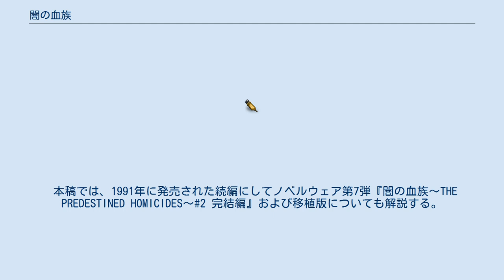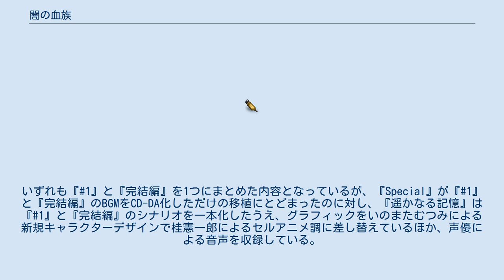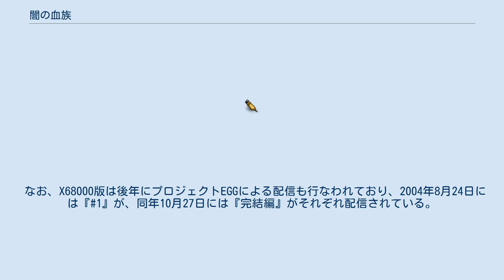闇の血族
『闇の血族〜THE PREDESTINED HOMICIDES〜#1』（やみのけつぞく）は、1990年にシステムサコムからノベルウェア第6弾としてX68000向けに発売されたアドベンチャー・コンピュータゲームである。
 本稿では、1991年に発売された続編にしてノベルウェア第7弾『闇の血族〜THE PREDESTINED HOMICIDES〜#2 完結編』および移植版についても解説する。
 いずれもシナリオに同期したアニメーションを特徴としており、PCエンジン移植版『闇の血族 遥かなる記憶』ではセルアニメ調に一新されたグラフィック共々、それが顕著となっている。
 声優は『遥かなる記憶』でのもの。
 原典であるX68000版の発売後、1991年2月にはシステムサコムによるFM-TOWNS移植版『闇の血族Special』が、1993年12月17日にはナグザットによるPCエンジン移植版『闇の血族 遥かなる記憶』が、それぞれ発売されている。
いずれも『#1』と『完結編』を1つにまとめた内容となっているが、『Special』が『#1』と『完結編』のBGMをCD-DA化しただけの移植にとどまったのに対し、『遥かなる記憶』は『#1』と『完結編』のシナリオを一本化したうえ、グラフィックをいのまたむつみによる新規キャラクターデザインで桂憲一郎によるセルアニメ調に差し替えているほか、声優による音声を収録している。
 なお、X68000版は後年にプロジェクトEGGによる配信も行なわれており、2004年8月24日には『#1』が、同年10月27日には『完結編』がそれぞれ配信されている。
 『遥かなる記憶』は、ゲーム雑誌『週刊ファミ通』262号のクロスレビューで40点満点中20点がつけられた。